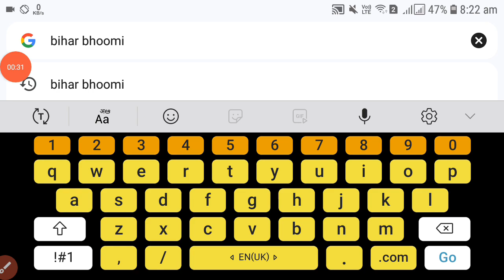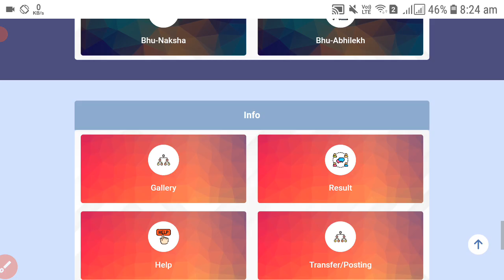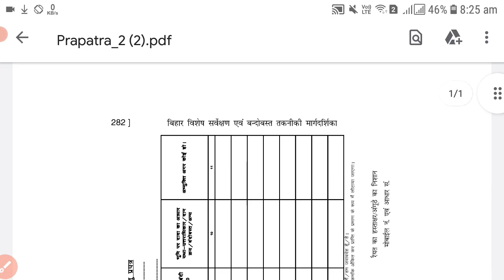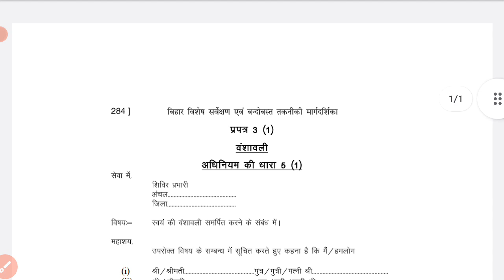bihar jamin survey self declaration form download, bihar bhoomi survey prapatra 2 download online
बिहार भूमि सर्वे स्व घोषणा पत्र कैसे निकाले,
बिहार भूमि
बिहार भूमि सर्वे स्व घोषणा पत्र,
बिहार भूमि सर्वे स्व घोषणा पत्र डाउनलोड कैसे करे,
bihar jamin survey sav ghosna patra download kaise kare,
bihar jamin survey self declaration form download online,
Bihar bhoomi survey prapatra 2 kaise nikale,
bihar bhoomi survey praptra 2 download kaise kare